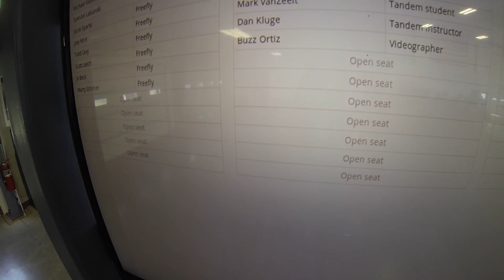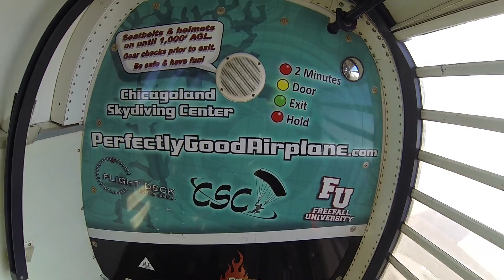Lauren Werner Skydive at Chicagoland Skydiving Center 20141024 Chris Mikey